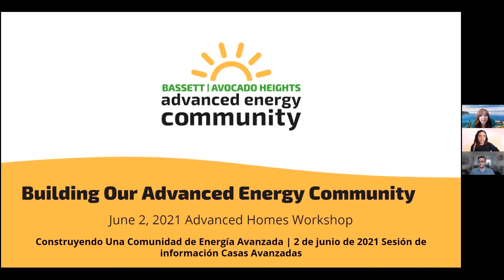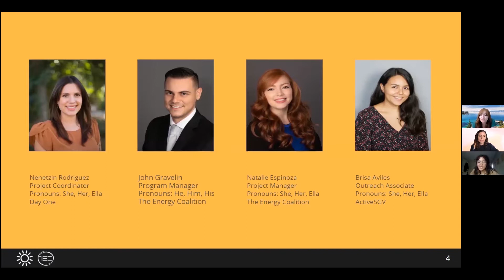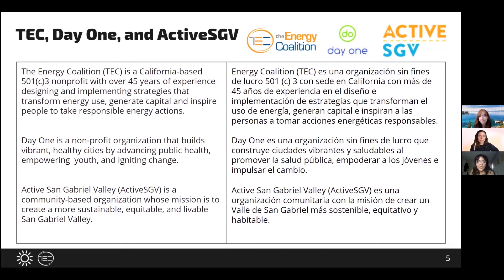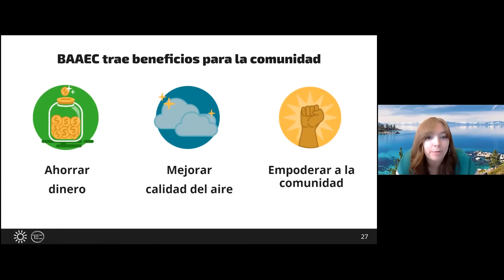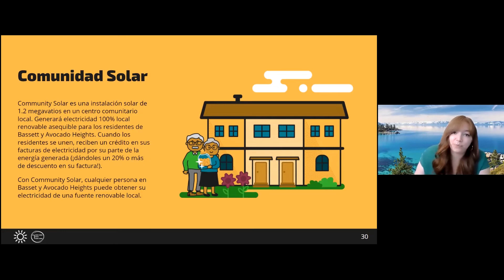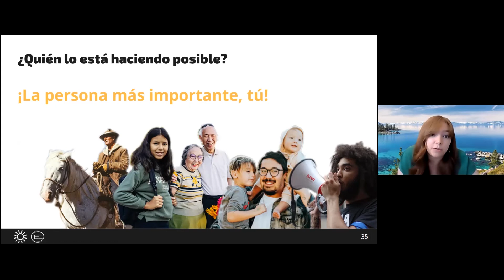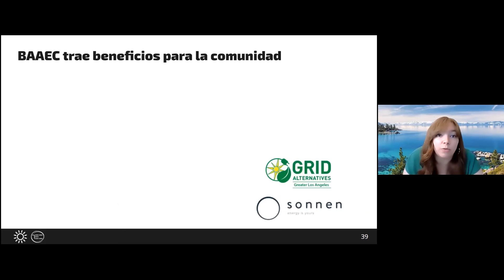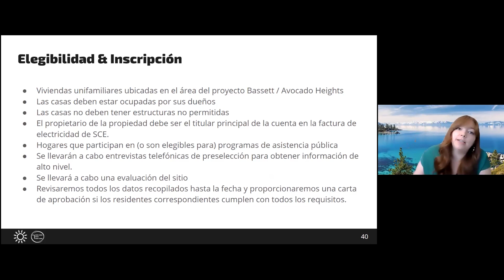El Programa de Casas Avanzados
Obtenga paneles solares, almacenamiento de baterías y otras tecnologías de ahorro de energía instaladas en su hogar de forma gratuita. Nuestro programa GRATUITO de actualización de viviendas sostenibles para los residentes de Bassett y Avocado Heights creará una red de viviendas avanzadas con las últimas actualizaciones de energía, como paneles solares en la azotea, almacenamiento de baterías y calentadores de agua con bomba de calor. Nuestro Programa de Hogares Avanzados puede hacer lo siguiente:
Ahorre dinero a  lo largo del tiempo generando electricidad a partir del sol.
Tenga energía de respaldo durante los apagones.
Mejore la calidad del aire en su hogar reemplazando electrodomésticos viejos
Reducir las emisiones de gases de efecto invernadero

Somos la Comunidad de Energía Avanzada de Bassett Avocado Heights (o BAAEC, pronunciado "bay-sea", para abreviar). Somos un equipo de organizaciones locales sin fines de lucro, organizaciones comunitarias y líderes en tecnología energética aquí para unir a la comunidad para producir energía renovable localmente. Eso significa ahorrarle dinero en sus facturas de energía, reducir la contaminación local y mostrarle al resto de California (¡y al mundo en realidad!) Cómo podemos hacer la transición hacia un futuro de energía limpia y justa.